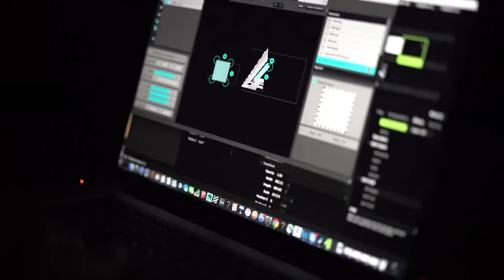'Pendulum' Shanghai. Modern Art Museum Shanghai . Feb. 2017 BAN/MCG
@Modern Art Museum, Feb 2017

'Pendulum'

Live Performance

Sounds and Instrument design: BAN.

Visual and Images: Guillermo.